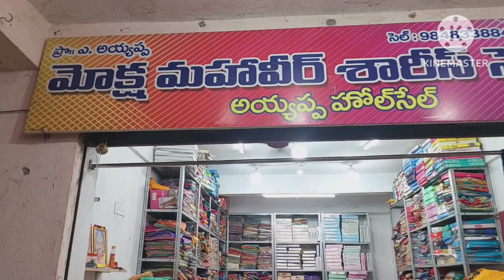guntur,,పోటా పోటీ prices,,wholesale prices,,courier available,vedio cal facility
moksha mahaveer shop.no.11 city market mangalagiri road guntur